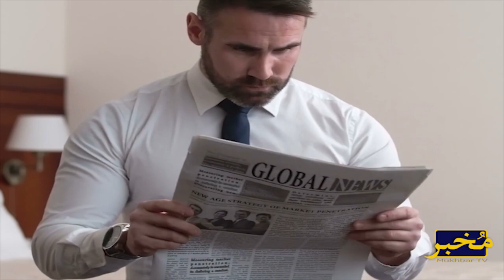How Solar Panel Made And How It Works Complete Documentary In Urdu/Hindi- Mukhbar Tv Pakistan